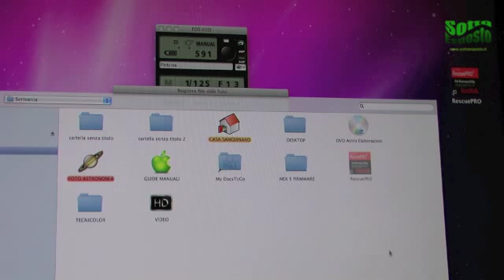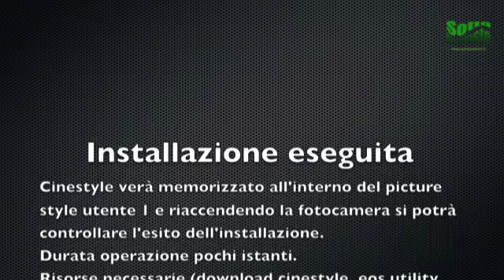installazione cinestyle su canon eos 60d ita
videoguida ai passaggi per installare cinestyle su canon eos 60d